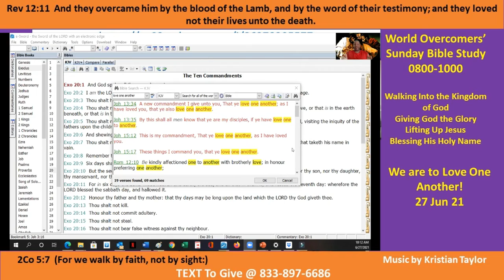We are to Love One Another Pt D -27 Jun 21 Kenny Taylor- WOCM - Giving God All the Glory -